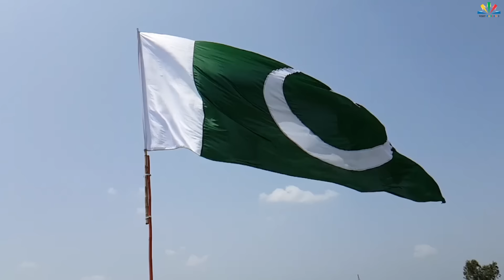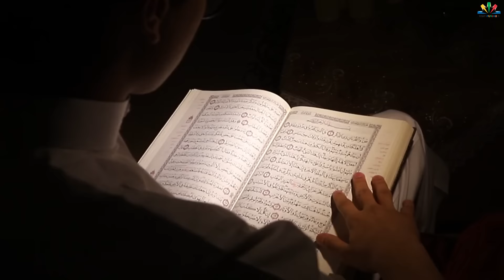Thar Desert Sindh Pakistan || Desert Lifestyle Documentry (Hindi & Urdu)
Tharparkar (Sindhi: ٿرپارڪر‎, Urdu: تھرپارکر‎) also known as Thar, is a district in Sindh province in Pakistan headquartered at Mithi. The district is the ...
Thar Desert, also called Great Indian Desert, arid region of rolling sand hills on the Indian subcontinent. It is located partly in Rajasthan state, northwestern India, and partly in Punjab and Sindh (Sind) provinces, eastern Pakistan.
This ecoregion lies to the west of the Aravalli Mountain Range in the northwestern Indian States of Gujarat, Rajasthan, extending across the border to the Punjab and Sind regions of Pakistan. It is considered to be the 9th largest subtropical desert.
Thar region of Rajasthan is the biggest wool-producing area in India. Chokla, Marwari, Jaisalmeri, Magra, Malpuri, Sonadi, Nali, and Pungal breeds of sheep are found in the region. Of the total wool production in India, 40-50% comes from Rajasthan.

"I am not the owner of Some content which I used in my video all resource like picture
 or video from google or any other helpful site which help us to explain our video nicely
 or deeply so I credit to my all work to google or any other sites. if I used any other's
content then I will definitely credit to him thanks I hope all owner understand to me if
I used some content in my videos thanks again to all owners."